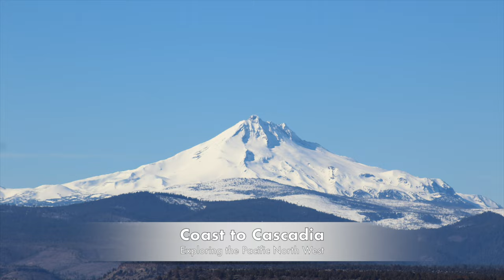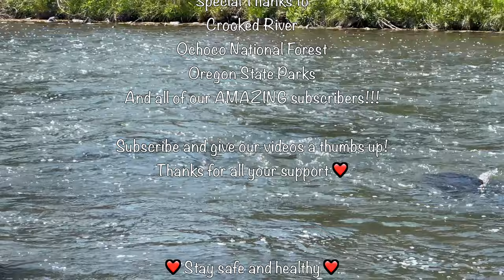Fly Fishing on the Crooked River | Ochoco National Forest | Camping in Central Oregon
Come along on this amazing journey exploring the Ochoco National Forest. We're Jason and Denise and one of our absolute favorite things to do is explore the Pacific Northwest in our Land Cruiser 200 Series and our teardrop camper "Finn"
The Pacific Northwest has so much beauty around every turn and we're always blown away with what she has to show us.
We love sharing photos and experiences with family and friends who live far from us and this is how the channel began.
We hope you enjoy watching our adventures as much as we enjoy sharing them with you.
This helps us to get YouTube to share more of our content with the public.

🌲 Traveling the Pacific Northwest in our teardrop camper "Finn" 🏔